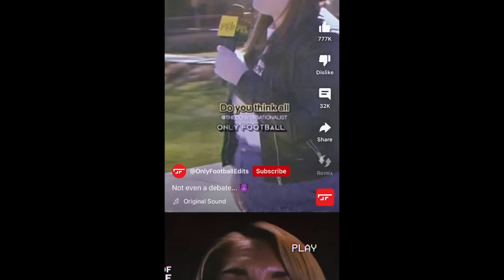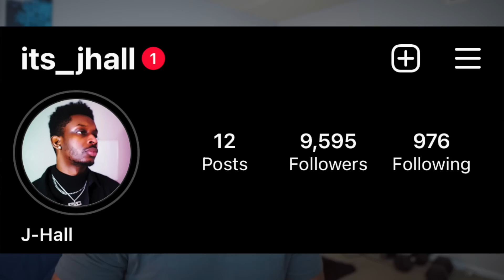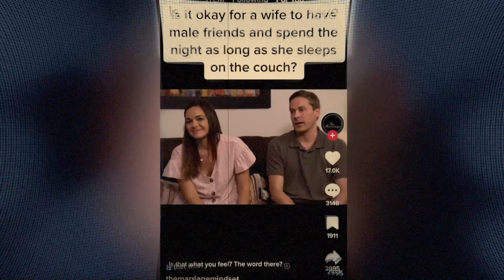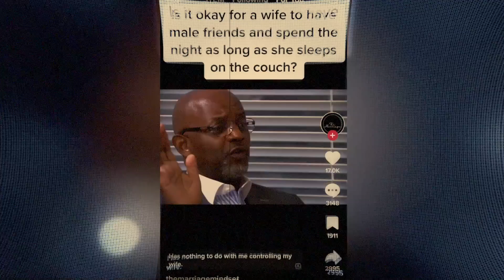Woman Soccer Player Challenges Man to kick Competition and gets Demolished